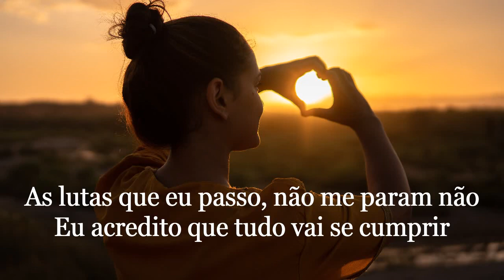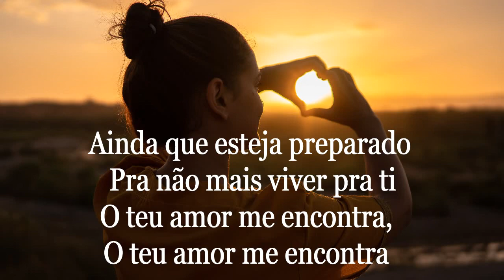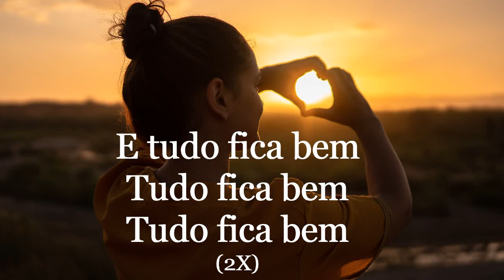Tudo Fica Bem - Pedro Henrique ( PLAYBACK )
😎 Me chamo - César!

✔ Seja bem-vindo(a)!

➡ Quero deixar um aviso muito importante sobre a nova atualização dos nossos videos e do presente gratuito que temos pra você!
Criamos nosso novo BLOG ( blogvlggospelmusic.com ), onde vc terá disponivel todos PLAYBACKS E VIDEO LETRAS de musicas novas + bônus para inscritos.
E teremos no BLOG também, os pedidos de PLAYBACKS E VIDEOS LETRAS dos INSCRITOS de qualquer musica gospel.

📢 Então, aproveite e acesse agora nosso BLOG ( blogvlggospelmusic.com ) para conhecer as novidades e o que preparamos pra você!

➡ Gostou do nosso BLOG?  Então, Curta e Compartilhe para seus amigos!

Deus abençoe, a paz!

Para que você possa ser notificado dos novos vídeos lançados!

TENHO UMA NOVIDADE PRA VOCÊ QUE SEGUE O NOSSO CANAL!  :-)

QUER APRENDER Á ;
“ CANTAR, TOCAR QUALQUER INSTRUMENTO MUSICAL , FALAR EM PUBLICO, FAZER ORATÓRIA, FAZER TEOLOGIA, PREPARAR  MINISTRAÇÕES, TER ACESSO A GRANDES LIVROS EVANGÉLICOS, SER CUIDADOR INFANTIL, TER ACESSO A MATERIAIS PARA CRIANÇAS, APRENDER MEMORIZAÇÃO, GANHAR DINHEIRO TRABALHANDO EM CASA, GANHAR DINHEIRO TRABALHANDO PELA A INTERNET  OU  APRENDER QUALQUER OUTRA PARTICULARIDADE ? “

COMO EMAGRECER RÁPIDO, COMO QUEIMAR GORDURA, JEJUM INTERMITENTE !

APROVEITE, PORQUE ESTÁ DE PROMOÇÃO HOJE!

É PRA QUEM É INSCRITO NO CANAL " CESAR VLG - Video Letra Gospel "  TEM DESCONTO!

ABRAÇOS

LETRA;
Tudo Fica Bem - Pedro Henrique

Enquanto eu te adoro, tens me sustentado
Eu guardo as promessas que tu tens pra mim
As lutas que eu passo, não me param não
Eu acredito que tudo vai se cumprir
Se eu orar e confiar

E quando eu chorar por não conseguir
Tua doce voz me acalma
Alcança a minha fé, abaixa a emoção
Passo a confiar de novo
E tudo fica bem
Tudo fica bem
Tudo fica bem

Ainda que eu perca a fé e morra a esperança que há em mim
Mesmo que eu lance fora a parte do que confiou a mim
Ainda que esteja preparado pra não mais viver pra ti
O teu amor me encontra, o teu amor me encontra